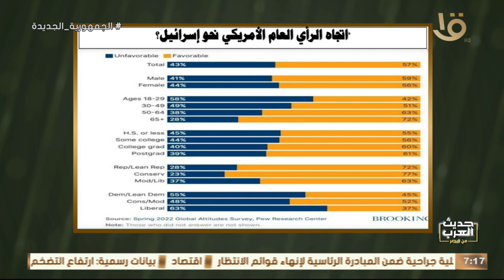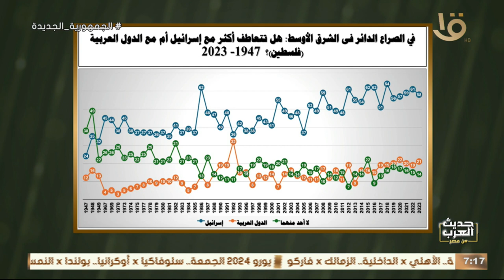حديث العرب من مصر / د. أيمن منصور لدرية شرف الدين : الحرب على غزة كيف يراها الشارع الامريكي ؟